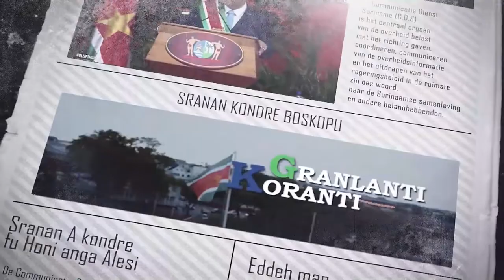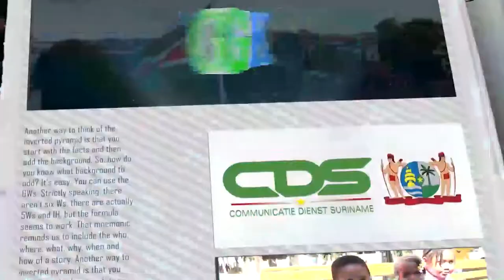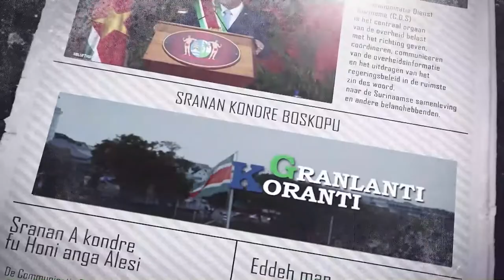𝔾ℝ𝔸ℕ𝕃𝔸ℕ𝕋𝕀 𝕂𝕆ℝ𝔸ℕ𝕋𝕀 (AUKAANS) DD 2 AUGUSTUS 2022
De onderwerpen in deze aflevering zijn:
-Gronduitgifte Sabaku-project voor komende zes maanden opgeschort
--Ruim 110 grondbescheiden uitgereikt te Coronie
-Zonne-energiecentrale moet ontwikkeling in Coronie stimuleren